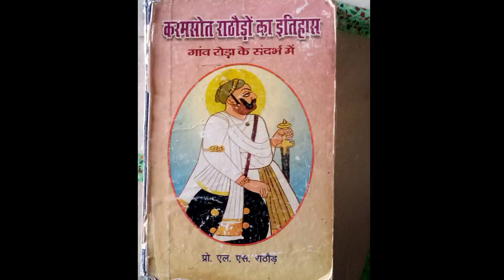राव जोधा के कितने पुत्र थे और कितनी पत्नियां थी|by-ajeet Singh raisar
नमस्कार
मेरा यह वीडियो बनाने का उद्देश्य राव जोधा के बारे में कुछ जानकारी देना है
हमारे चैनल पर आगे ऐसे ही इनफॉर्मेटिव इतिहास के वीडियो आते रहेंगे
धन्यवाद